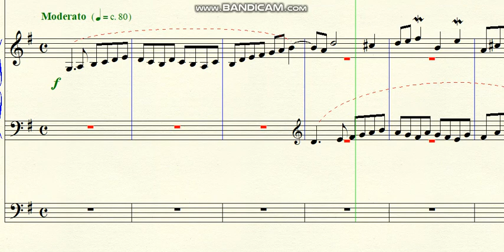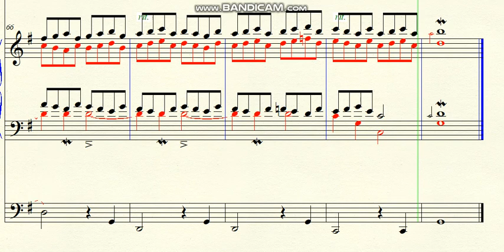DOK 4.103 - Fugue a 5 voices for Organ (G) - Moderato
~ Theme proposed by Fábio
Brazil - 2020